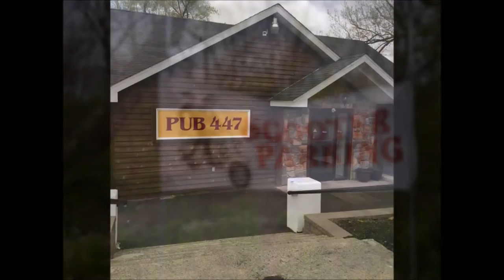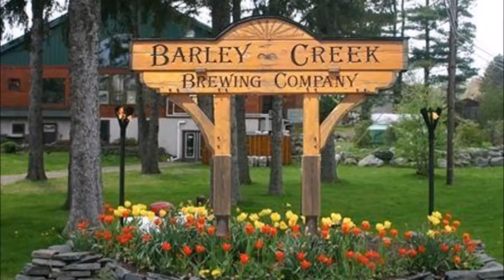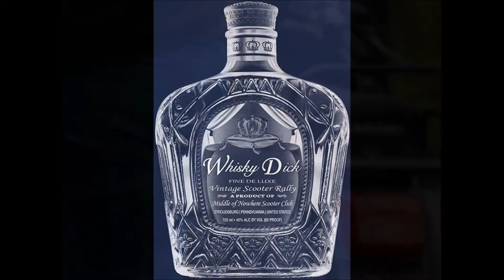Whiskey Dick V 2016 HD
Whiskey Dick Scooter Rally V, Stroudsburg PA